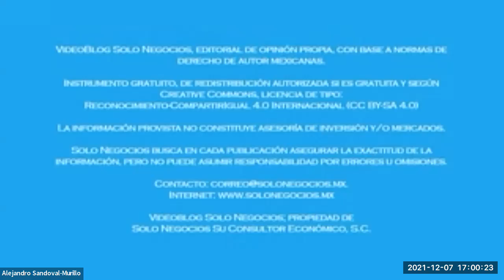[SNR] Solo Negocios Radio del 07 de diciembre de 2021